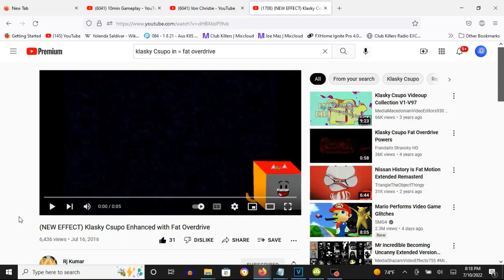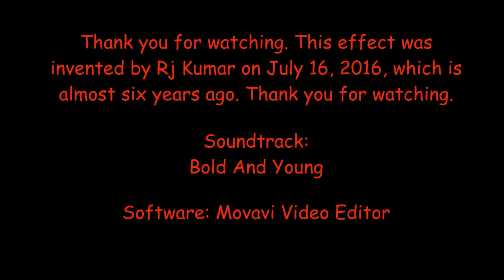How To Make Fat Overdrive On Vegas Pro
How To Make Fat Overdrive:

(VideoFX)

Top Video:

Compositing Mode: Custom; Height Map - Low Extrusion

Bottom Video:

1st: Gradient Map - Fat Overdrive

0; R:   0, G:    0, B:   0, A:   0
1; R:   0, G:    0, B:   0, A: 255
2; R: 255, G:    0, B:   0, A: 255

(AudioFX)

1st: CharBooster - Fat Overdrive

2nd: Pitch Shift - Six Semitones Down (A17)

(NEW EFFECT) Klasky Csupo Enhanced with Fat Overdrive
6,436 views